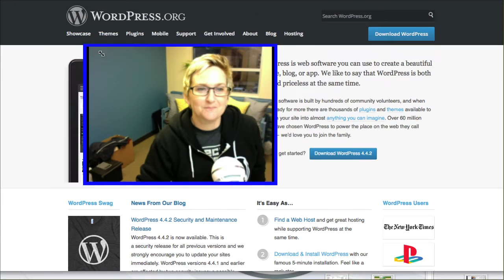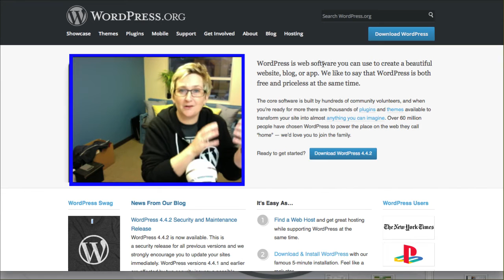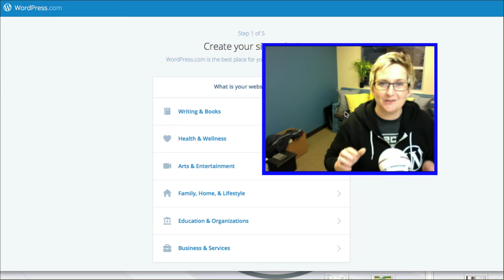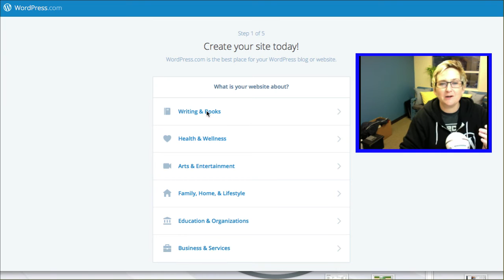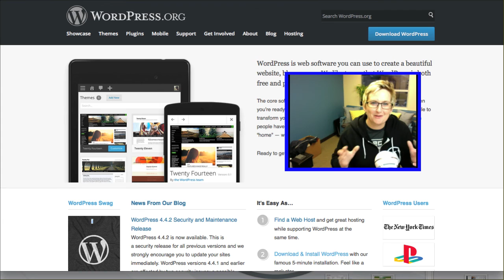The Difference Between WordPress.com vs WordPress.org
What's the difference between WordPress.com vs WordPress.org?  shares some quick differences to help you choose which version is better for you.